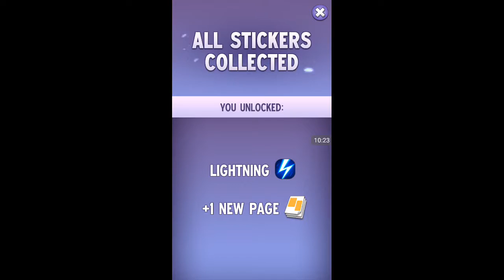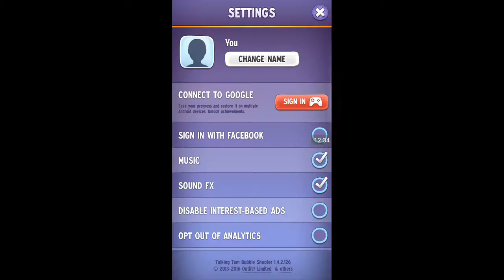Talking tom bubble shooter android game play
play the exciting action-packed bubble shooter – your next favorite game from Talking Tom. Challenge your friends or play on your own as you level up and unlock Tom’s friends.

Discover new features for some seriously thrilling adventures. Crush bosses standing in your way and aim for total bubble brilliance. Endlessly entertaining, this game is your colorful road to glory. The bubble of nonstop fun is ready to burst. Are you?

YOUR NEXT FAVORITE GAME FROM TALKING TOM
Warm up your fingers and prepare for the ride of your life. This bubble shooter is a rollercoaster ride all the way - awesome customizable characters, fearless confrontations with bosses and playing against friends are only the beginning of a bubbleful story.

WIN TO LEVEL UP
Playing this game is no walk in a themepark. Crush bosses on your way to glory to climb levels and reach new heights of bubble fun.

PLAY LIVE AGAINST REAL PEOPLE
Challenge your friends in an online multiplayer mode and rank up to find out who is the master of bursting.

UNLOCK TOM’S FRIENDS
Choose among a multitude of awesome characters, get in the mood and pop till you drop.

DISCOVER POWER-UPS
These bubbles have it coming - they stand no chance against the mighty Bombs, accurate Lightnings and unstoppable Lasers, helping you eliminate every last one of them.

GET STICKERS AND OPEN NEW FEATURES
With every fallen boss, a sticker pops-up for you to collect. So polish your bubbles and get ready for the sticker shoot-out. Every bubble counts!